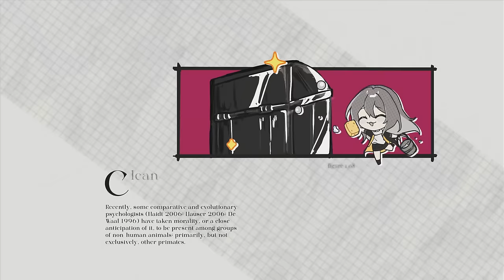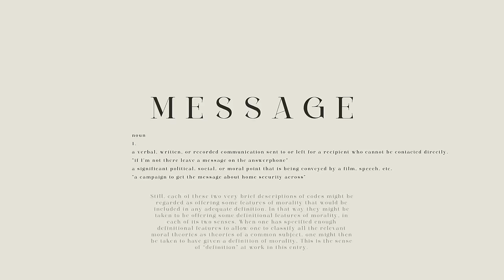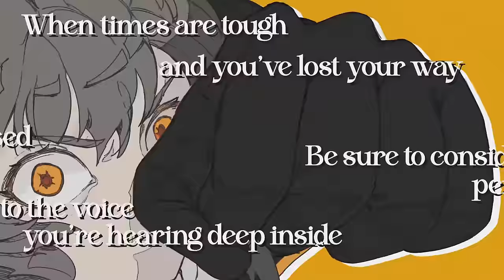Morality Lesson - Will Stetson [MV] 【HSR Fansong】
It's time to learn about MORALS!!

OFF VOCAL: [soon]

Lyrics:
Society’s collapsing; hanging by a thread
The kids are running wild and chivalry is dead
Let’s be better than before
I’ll give the tools you need to become one of the Moral Elite

(High, high, high morals!)

If you see a potted plant that’s drying in the sun,
Then giving it some water is Morals 101
And if rushing to its aid makes something fragile break
It’s moral to admit your mistake

Feed the birds until they can’t fly
While keeping your neighbor dry
And giving an autographed photo to ravenous fans
Pick up somebody else’s litter
Clean a dumpster until it glitters
You have to treat things morally every time you can

It feels so good when your morals are praised
So listen to the voice you’re hearing deep inside
When times are tough and you’ve lost your way
Just remember that virtue is always repaid
If you keep all your morals high

What’s this money doing here, in a fountain running dry?
I guess I’ll give it all to a waiter standing by
Wow he’s looking kinda bored, let’s “liven up” his day
In a “morally acceptable” way

Open somebody else’s letters
Help a friend keep time better
Throw a party and bring along every person you know
See a bomb? Time to be a hero
Just for fun divide by zero
Morality is possible everywhere you go

But sometimes you’ll struggle
People will hate you for spreading the truth
But they’re all morons, don’t listen to them
Only you can decide what is right

Be sure to consider only your personal happiness when making decisions

It feels so good when you’re morally gray
Remember the wisdom I’ve taught you today
Be sure to keep your morals high